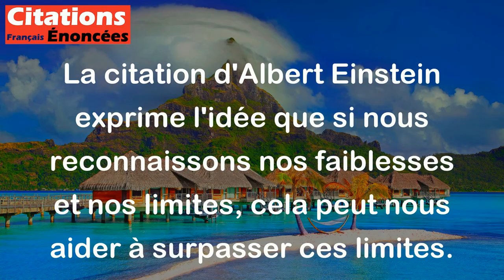Une fois que nous acceptons nos limites, nous les dépassons. - Albert Einstein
La citation d'Albert Einstein exprime l'idée que si nous reconnaissons nos faiblesses et nos limites, cela peut nous aider à surpasser ces limites. En acceptant nos imperfections, nous nous donnons l'opportunité de travailler sur nous-mêmes et de travailler dur pour améliorer nos compétences ou nos habiletés. Cela nous permet également de nous libérer de toute inhibition ou doute de soi, et de nous donner le courage de persévérer dans nos efforts pour réussir.